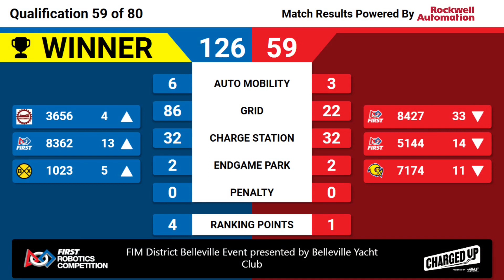Qualification 59 - 2023 FIM District Belleville Event presented by Belleville Yacht Club